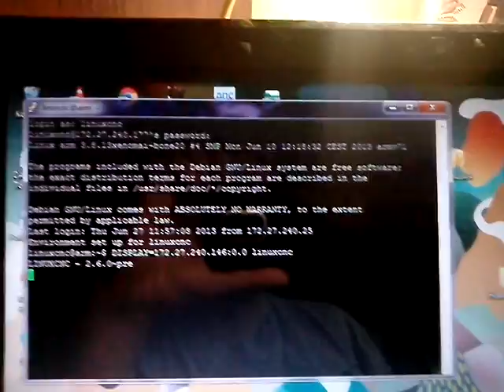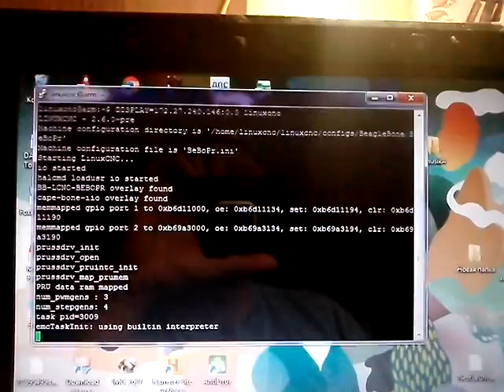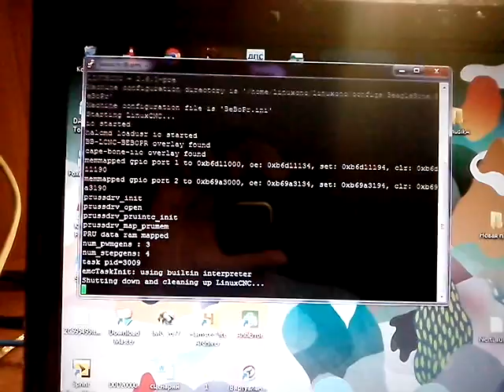LinuxCNC on BeagleBone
Running LinuxCNC on BeagleBone Black using Charles Steinkuehler's Debian image (Windows Xming X server)